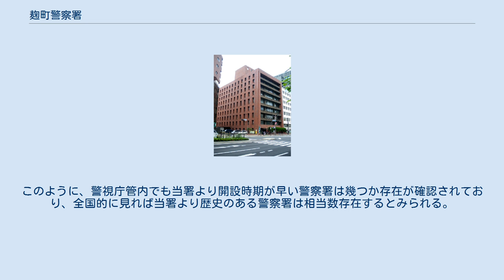麹町警察署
北緯35度41分3.8秒 東経139度44分34.8秒 / 北緯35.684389度 東経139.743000度 / 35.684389; 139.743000 麹町警察署（こうじまちけいさつしょ）は、警視庁が管轄する警察署の一つであり、警視庁管内ひいては全国の全ての所轄署における事実上の筆頭警察署として知られる。
長い間に亘って日本で最初に開設された警察署であるとされていたが、誤りである。
署員数300名以上の大規模警察署であり、署長の階級は警視正。
識別章所属表示はMA。
 千代田区の西部（旧麹町区の西部）を管轄している。
管内には主に皇居や首相官邸、国会議事堂、霞が関の官庁街、最高裁判所、英国大使館、靖国神社など、多くの警備対象である施設が集中する。
皇居の脇、北の丸公園の端には警視庁第一機動隊がある他、警視庁本部も存在する。
 ^ 例えば、当署は明治14年の開設だが、淀橋警察署（現：新宿警察署）はその6年前の明治8年に設置されている。
このように、警視庁管内でも当署より開設時期が早い警察署は幾つか存在が確認されており、全国的に見れば当署より歴史のある警察署は相当数存在するとみられる。